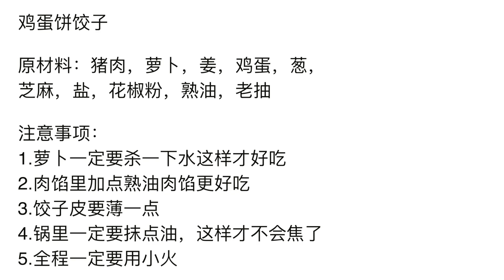【小胖在西北】饺子新吃法，1根萝卜，2个鸡蛋，家里人隔三差五要吃一次